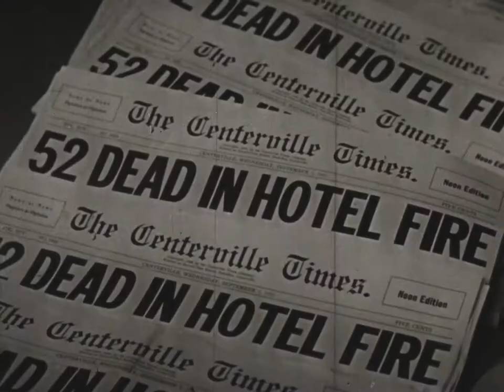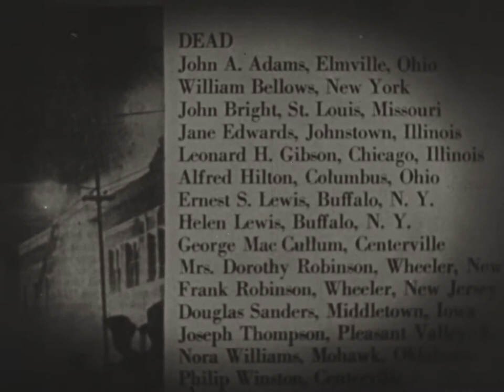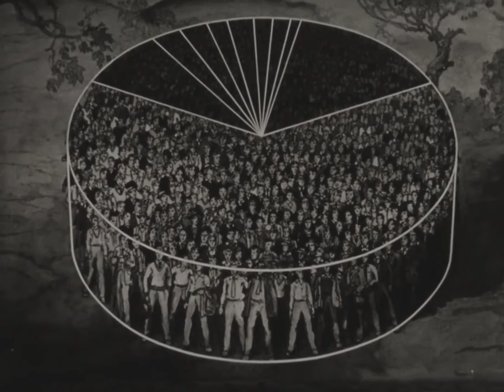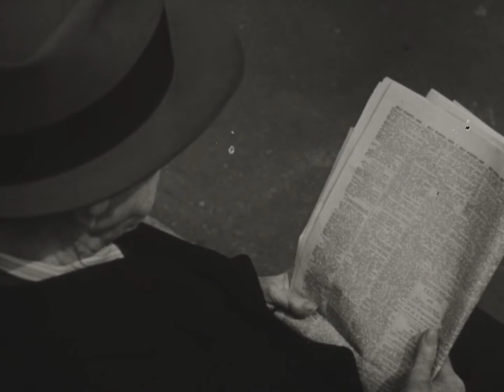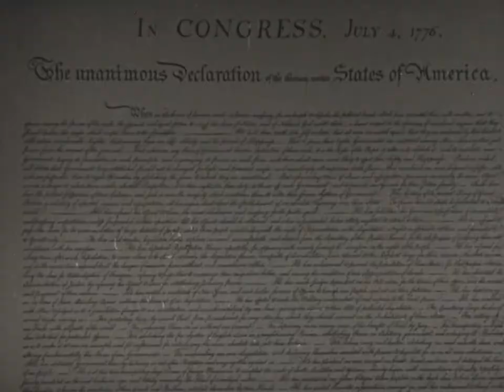Wastage of Human Resources (1947)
Graphically points out the human wastage, at all age levels, caused by crippling disease, careless accidents, juvenile delinquency, unemployment, alcohol and drug addiction, mental disease, crime, war, and bad living conditions